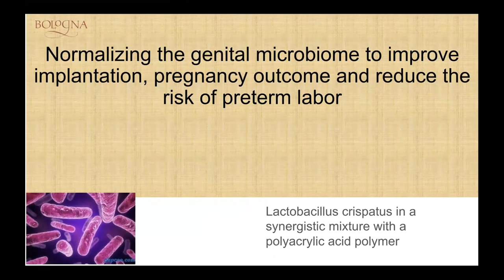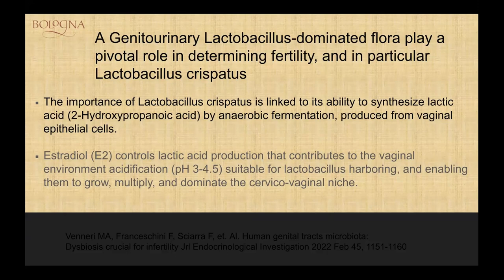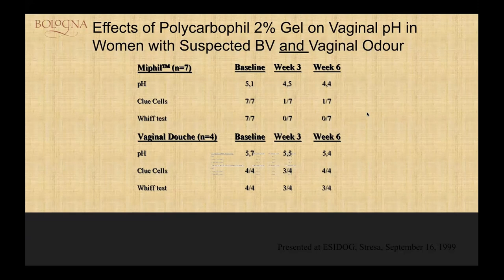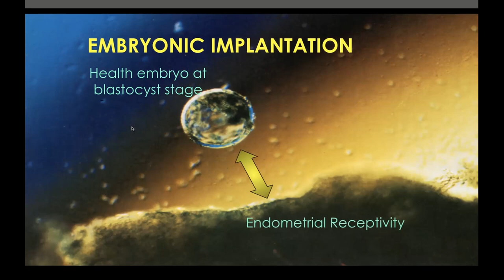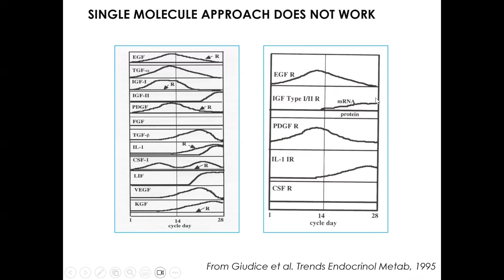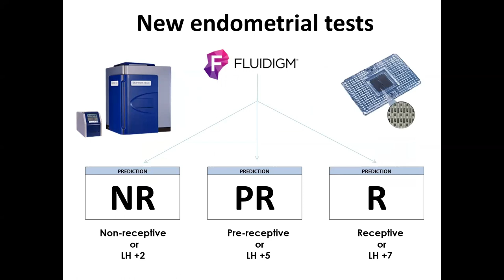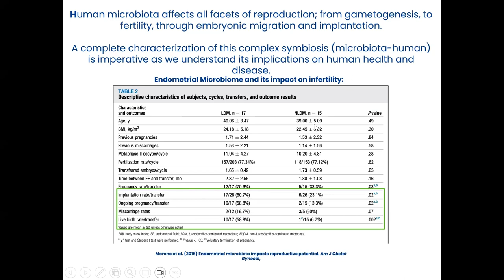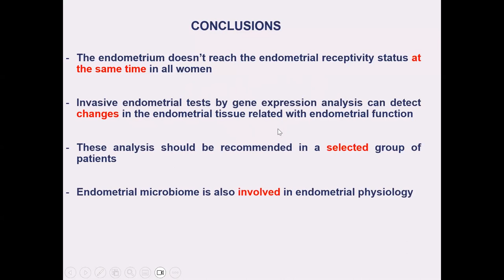‘The Role of the Female Reproductive Tract Microbiome in IVF’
Featuring presentations by Dr. William Bologna (Chairman and Chief Scientist at Bologna Pharma Development), Dr. José A. Horcajadas (Director and Founder of SINAE SL, Founder of FullGenomics, Chief Scientific Officer of Overture Life, Founder of Homu Invest).

The session is moderated by Dr. Sheela Ali, PhD, HCLD/TS/CC (ABB) & Dr. Daniel Williams, MD